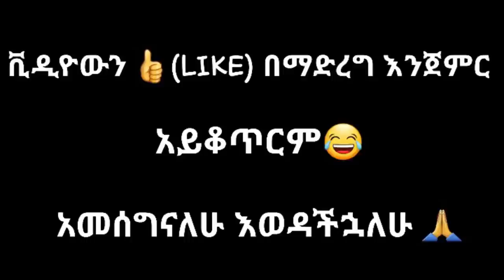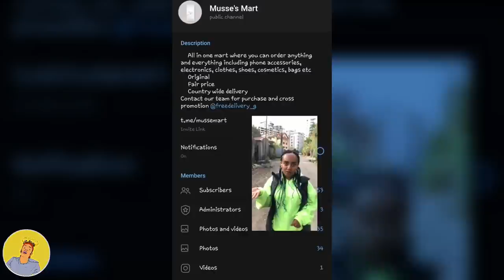ethiopian funny video and ethiopian tiktok video compilation try not to laugh #5